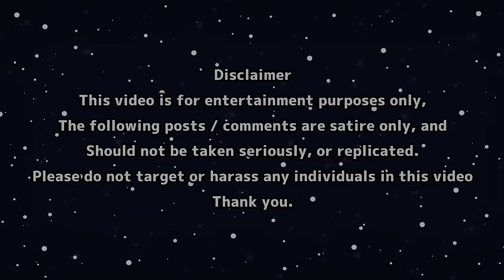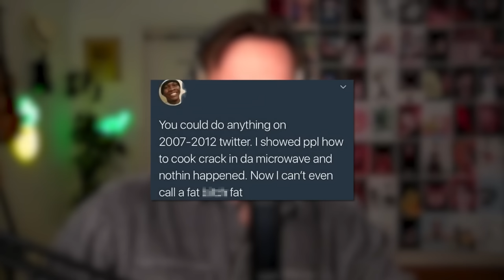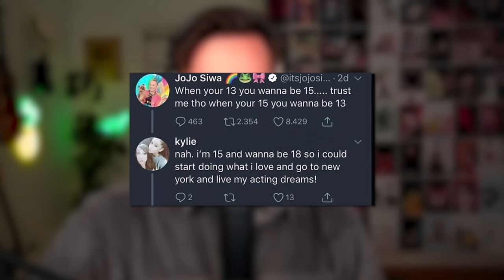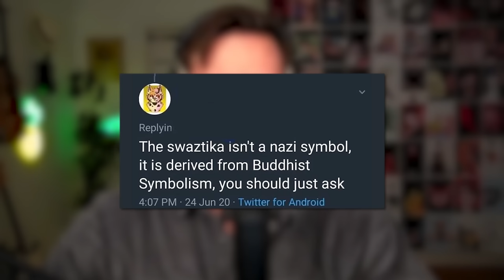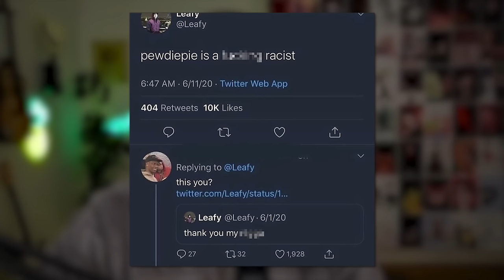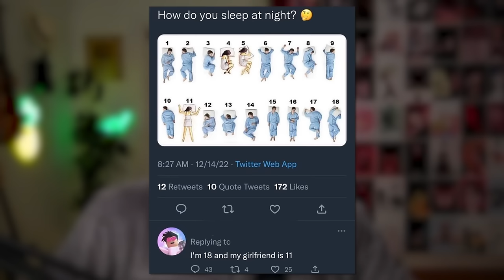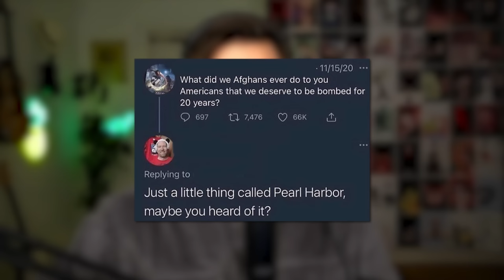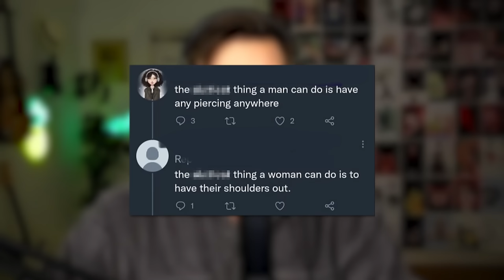The WORST of Twitter 🙄